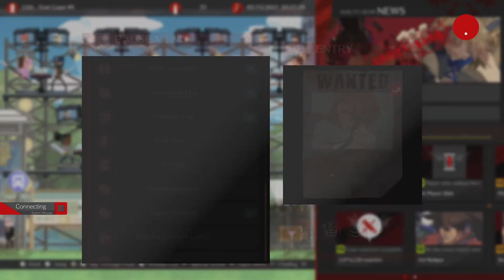Guilty Gear -Strive- Open Beta_20210515203133